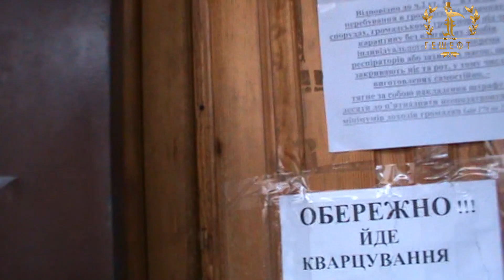ч 5. фиксация с двух сторон.Судья Ткаченко,саксаганского р-н. патрульная полиция.Кривой Рог.Украина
Судья - ткаченко держит оборону суда, вызвал полковника с Днепропетровска.Патрульный полиции - Коломийцев не ходит в суд,боится огласки.